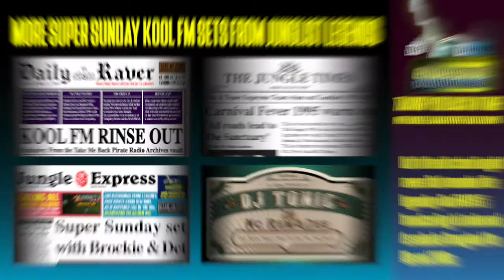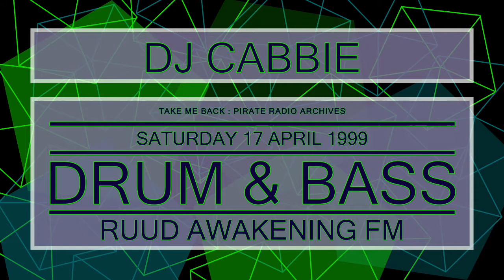Drum & Bass Classics 1999 | DJ Cabbie | Ruud Awakening FM 104.3 (London)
Artwork by Take Me Back Pirate Radio Archives. RIP DJ Chillem. We celebrate the golden years of Ruud Awakening FM as premier pirate and its contribution to the Drum & Bass scene before it sadly went off air. The level of talent on Ruud was immense.
DJ Cabbie would go on to feature on Kool FM as household name and would rack up a catalogue of epic Drum & Bass productions, with him establishing his own name as truly sensational DNB producer and also collaborating with the likes of Dr S Gachet on the Audio Maize label, DJ Probe, Ash-A-Tack, The Smokester (Smokey Joe), Digital Era (DJ Trends & DJ Tricky), Origin, Papa G, and scores of other names. DJ Cabbie is also sometimes spelt Cab-E and he has produced under the aliases Tropism, THC, and Pro-Active, releasing tracks on the Moving Shadow label, Chronic label, Junction 11 Records, Ganja Records, Nam Music, Biological Beats, Pollution Recordings, Timeless Recordings and many other well labels. In recent years he produced with Devize as Datr3ndz, releasing tracks on Playaz, Radius Recordings, Technique, Formation, V Recordings, Muzik Hertz, Low Down Deep. Cabbie headlined top DNB raves like One Nation, Innovation...

Big up all the DJs, MCs and performers that featured on Ruud Awakening throughout that era: DJ Chiilem, DJ Lady Siras, DJ Smokey Joe (Smokester), DJ Freedom, DJ Damager, DJ Terry T, DJ Lix, DJ DTM, DJ Verb, DJ Quest, DJ Cabbie (DJ Cab-E), DJ Assassin, DJ Sniper, DJ Stylee, DJ Rapid, DJ Plex, DJ Paolo, DJ Niki Dimensions (Raindance), DJ Bounty Hunter, DJ XS, DJ Dark One, DJ Benny V, DJ Dr Khan, DJ DM Cut, DJ CJB, DJ Breakdown, DJ Flava, DJ Rage, DJ Deadlock, DJ Mr Freeze, MC Evil B (MC B-Live), MC Eksman, MC Herbzie, MC Lok-i (aka Jamaican English), Funsta MC (The Punisher (The Uncontrolabelz)), MC Terrorist (Sunday Roast), MC Kray Z B, MC U B Nice (Wreck It Crew), MC Mirage (Urban Takeover), MC Trouble, MC Fatman D (New Breed Cru), MC Sparky, MC Blaka, MC J Swif, MC Vybes, MC Demus Jay, MC Ishu, MC Semtex, MC Super T, MC Rizla, MC Mojo, MC Razor, MC Five Alive (Ona Nation), MC Fever (Pure Science), and many more.

Out to all the London FM pirates of the past. Although they aren’t about now their contribution to the British music industry and to the London music scene has been immense. Here's a list of some of our most loved pirate radio stations in frequency order from 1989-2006: